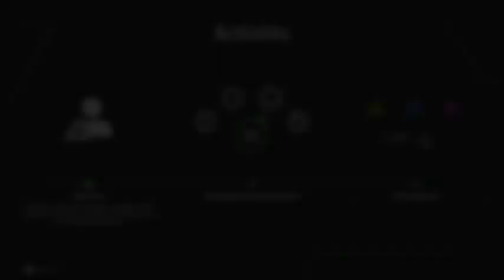CARRIÈRE JOUEUR 🇳🇿 : DES DÉBUTS REMARQUÉS ?! 🔥🟣⚪ #1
Salut à tous les amis !! Dans cette vidéo, nous commençons une nouvelle aventure sur FC 24 !! Au programme, la carrière du joueur New-Zélandais, Nikolay Inoui.
Et surtout de liker si la vidéo vous a plue :)